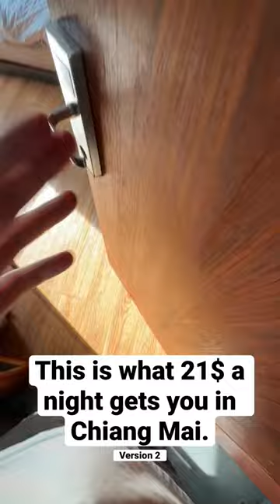21$ HOSTEL ROOM CHIANG MAI THAILAND